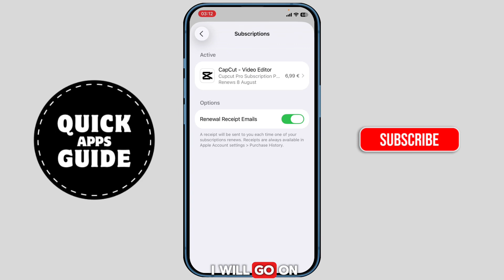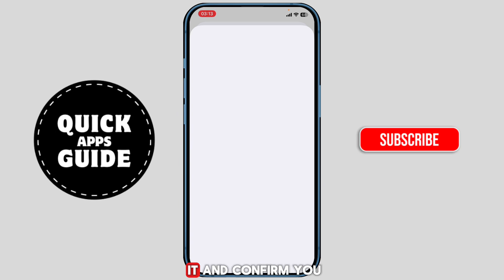How to Cancel Viber Dating Subscription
How to Cancel Viber Dating Subscription (Step-by-Step Guide)

Or maybe you’ve just decided it’s time to cancel and move on? No worries — in this simple and updated guide, you’ll learn exactly how to cancel your Viber Dating subscription in just a few taps, whether you’re using an iPhone or Android device.
Many users don’t realize that Viber Dating is managed through your app store subscriptions, not directly in the Viber app. So this video will show you where to go, what to press, and how to confirm cancellation so you never get charged again.